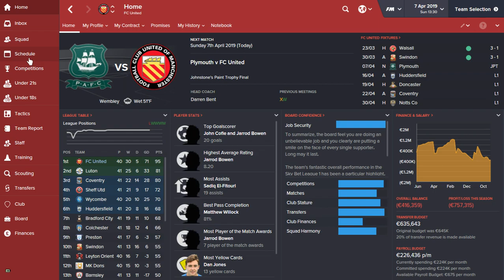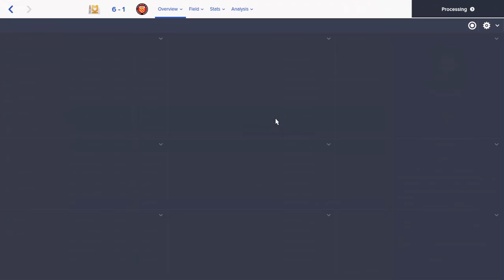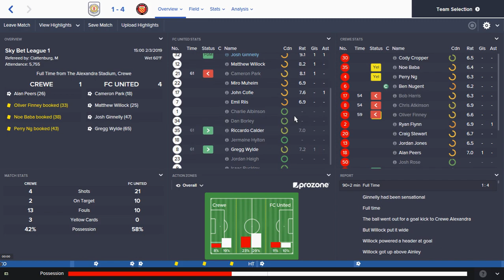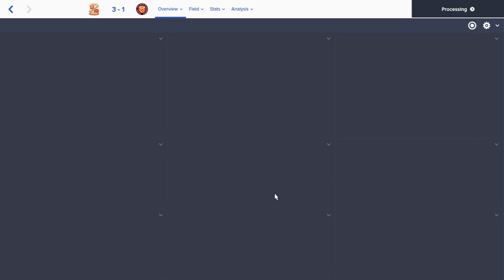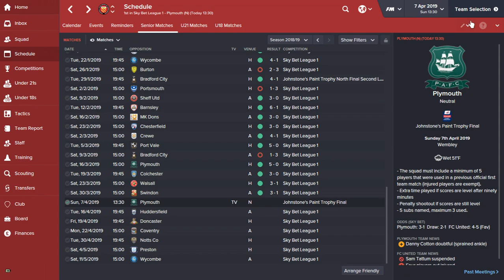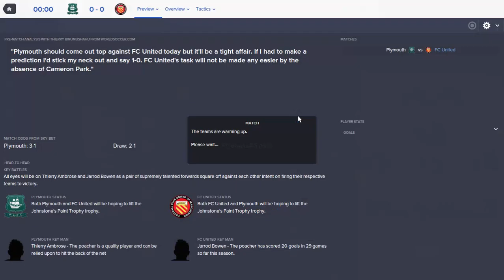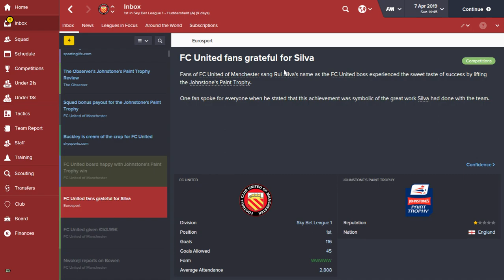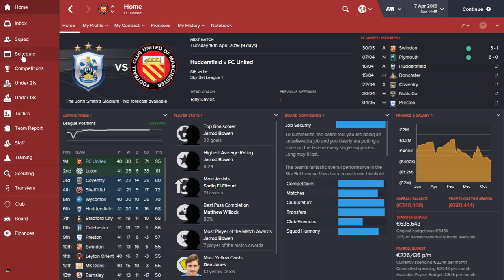FC United season4 episode 54